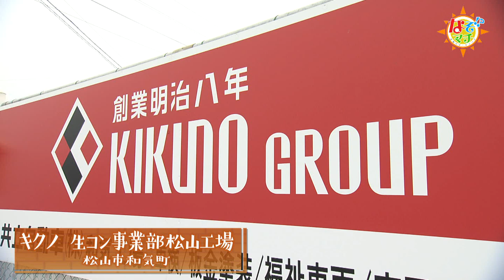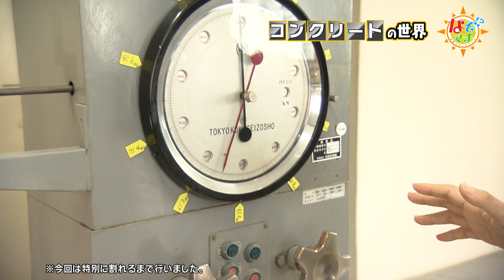コンクリートの世界▽なぞマチ!?2021/09/25（土）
今回は、「コンクリート」にまつわる謎や不思議を解明！
“生コン”を運ぶミキサー車のドラムは、ナゼぐるぐる回っているの？
コンクリートの耐久性はどのくらい？
この他にも、私たちが気付かない所で活躍している様々なコンクリート製品にびっくり！

毎週土曜日　午後５時２４分放送！
世の中に存在するフシギ・ギモン・ヒミツ・ナゼ？・ナゾ…。知的好奇心をくすぐるこれらの興味をあいテレビ女子アナウンサーが解決します！

町はずれなのに繁盛する飲食店…自然に還るポリ？袋など、マチを見渡せば、世の中はいろんな“ナゾ”であふれています。そんな謎を解明するのはあいテレビの女子アナウンサー！彼女たちが自分で見つけてきたテーマを含め、真相を究明すべく様々なテーマに臨みます！世の中に存在するフシギ・ギモン・ヒミツ・ナゼ？・ナゾ…。知的好奇心をくすぐるこれらの興味を解決します！